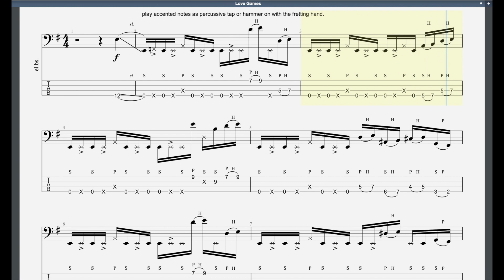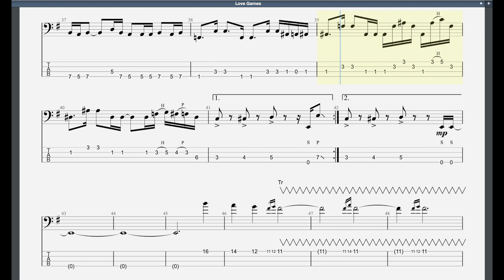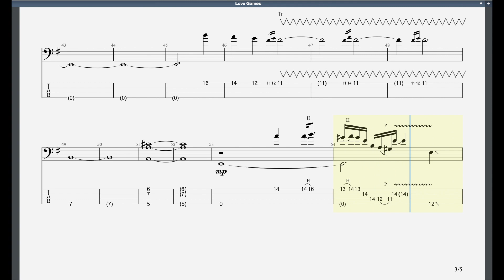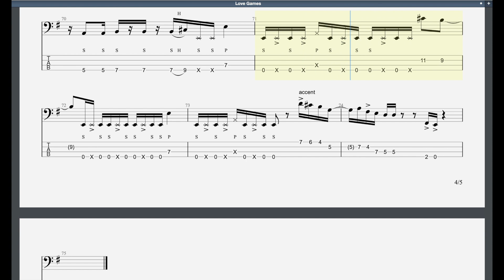Love Games (2012 syllabus) Trinity Grade 8 Bass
0:00-Backing Track
4:11-Without Bass